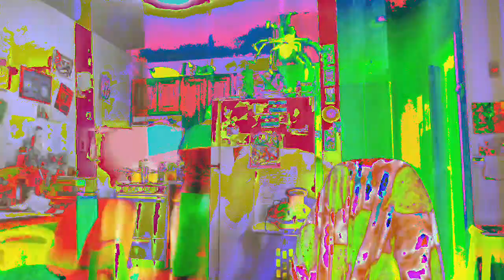[EPILEPSY WARNING] Movie 23 02 21 22h34m54s *Photosensitivity Warning*